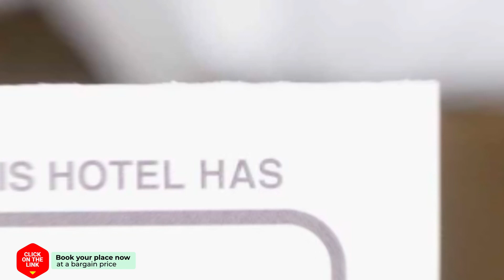The Lazy Lodge hotel review | Hotels in Amsterdam | Netherlands Hotels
The Lazy Lodge hotel video review. Hotels in Amsterdam, european 3 stars hotels.